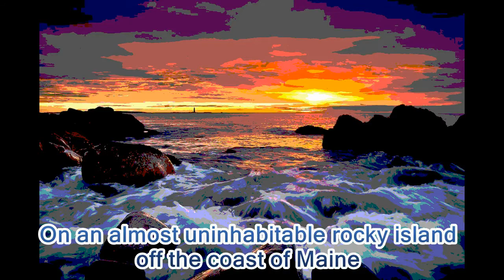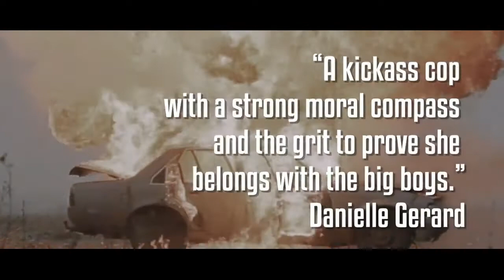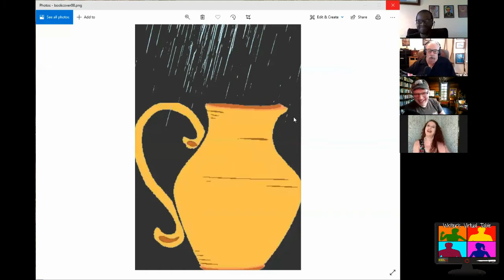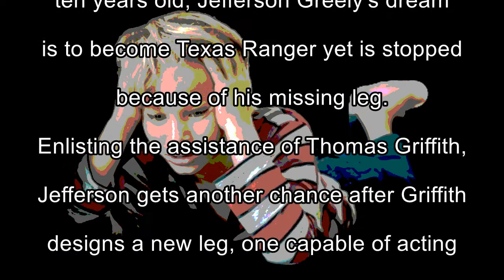Writer's Virtual TableEpisode 8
Writer's Virtual Table
Episode 8